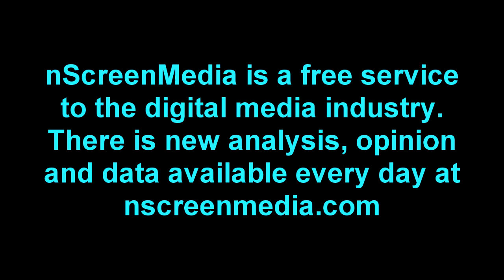nScreenMedia - Filling the gap in TV sports schedules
As most people stay home and have more time to watch TV, sports networks can only offer reruns. Moreover, that leaves their audience vulnerable to Netflix, as it continues to drop new content. But has Fox Sports found a way to fight back?